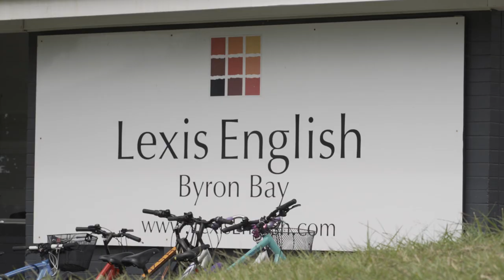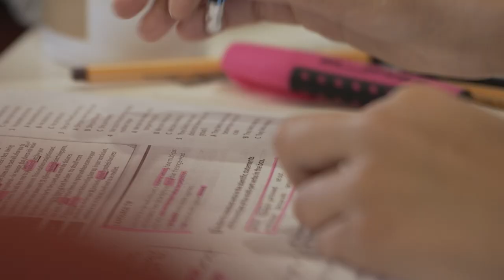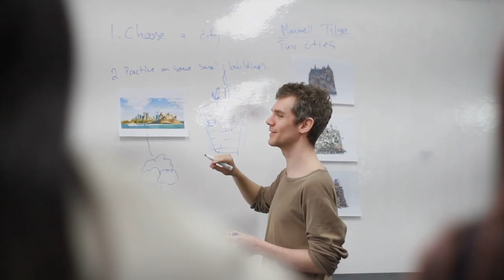¿Cómo elegir la escuela para estudiar en Australia? ⭐️ 🇦🇺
Si quieres ir a estudiar a Australia, una de las primeras cosas que tienes que decidir, además de las ciudad donde quieres vivir, es la escuela en la que estudiar 📚🇦🇺

Según nuestra experiencia y la de nuestros estudiantes, la escuela australiana que elijas será un pilar básico en tus primeros meses estudiando y trabajando en Australia, por lo que hemos recopilado toda la información que necesitas para que tomes la mejor decisión para disfrutar al máximo tu próxima aventura en las antípodas 🙌🏼 🏄🏼